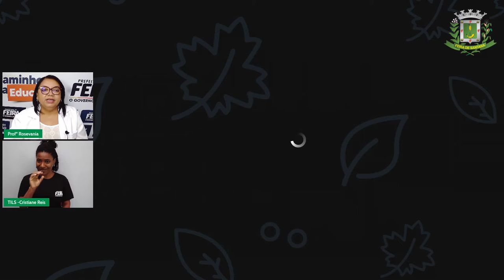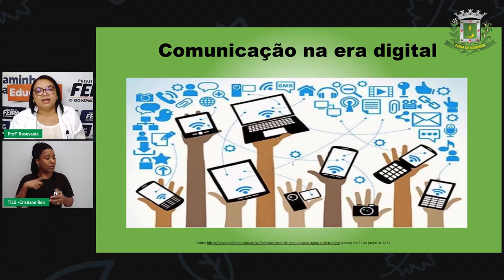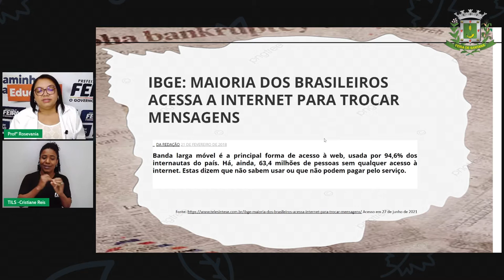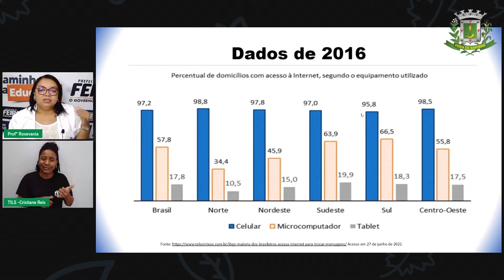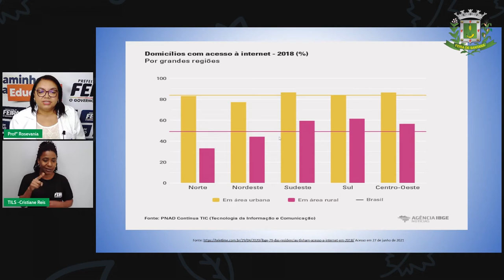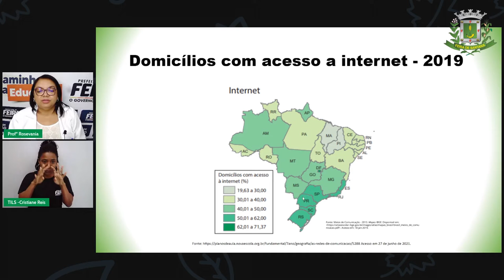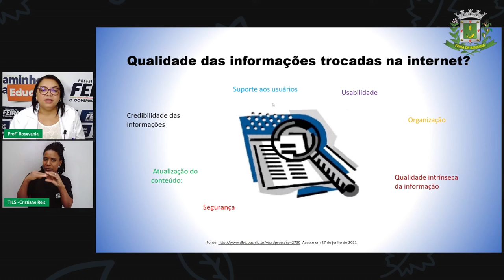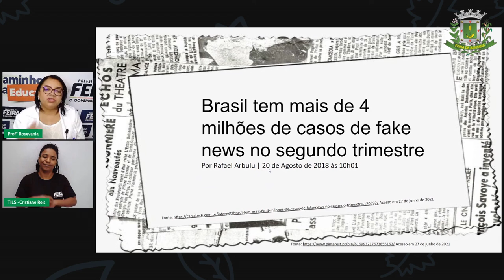7ºANO Aula 21 Profª Rosevania Santos Geografia Redes de Comunicação no Brasil - As Fakes News